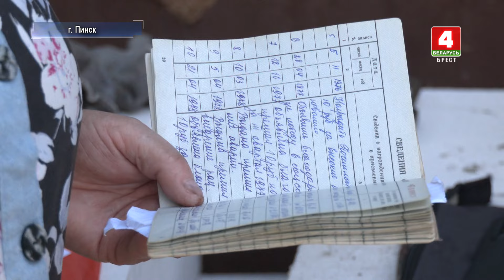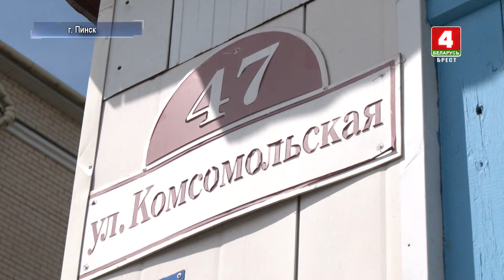ПРИНЦИП РАДИ ПРИНЦИПА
Пенсионерка, которая проживает в многоквартирном, блокированном доме в центре Пинска, вот уже четвёртый год упорно отстаивает своё право на пользование соседним земельным участком для личных нужд. Есть ли альтернативное решение вопроса?